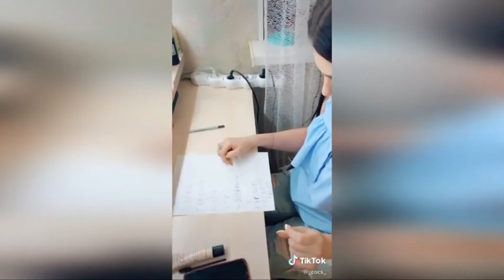Топ тренд с тик тока